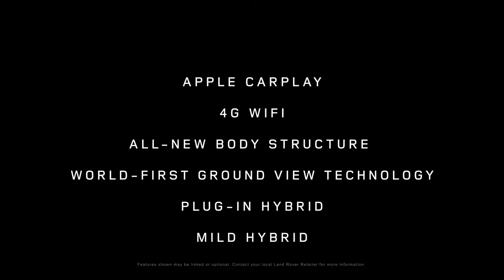2020 NEW Range Rover Evoque - The Original Evolved Trailer